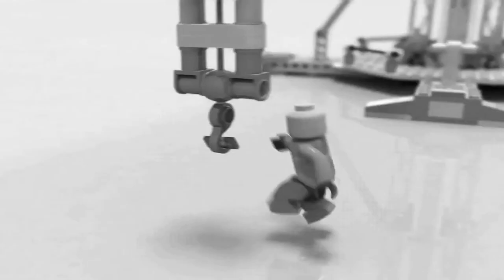Deep Blue Yacht Supply Legos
Short clip by one of our fans.

Deep Blue Yacht Supply - the ultimate provider of boat propellers and marine running gear